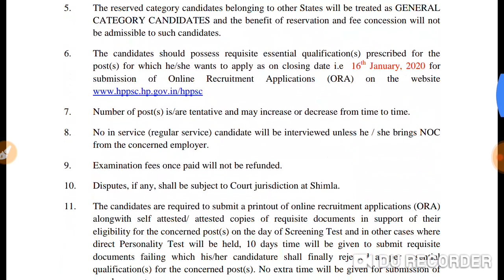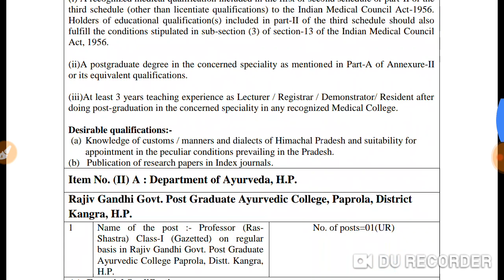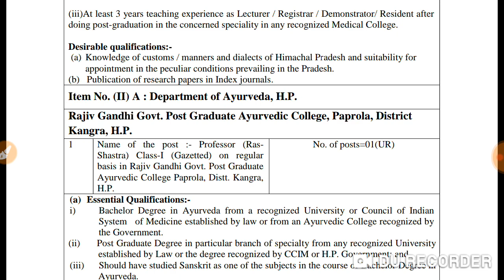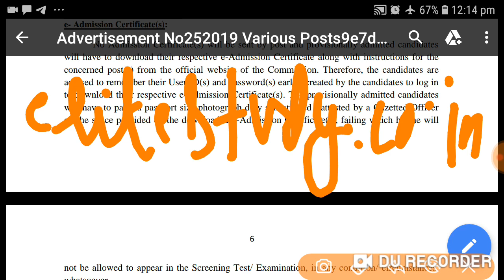Assistant Professor Recuritment in HP Government ll Apply soon ll